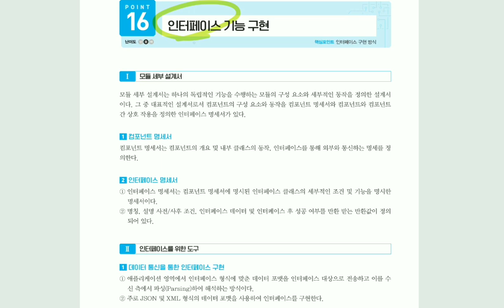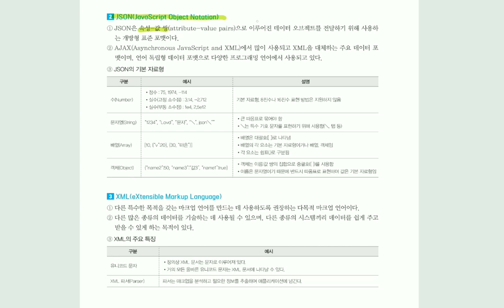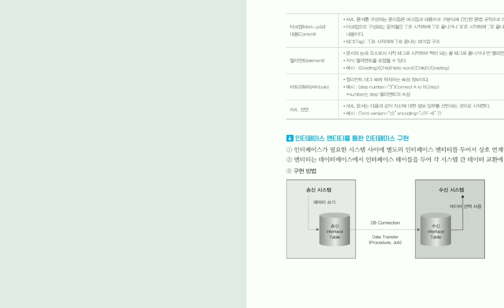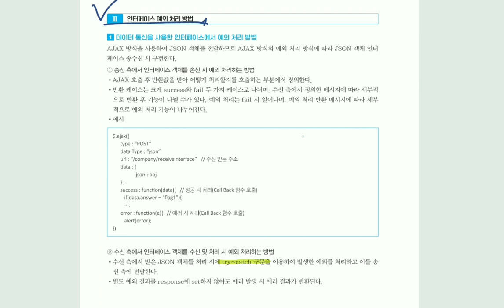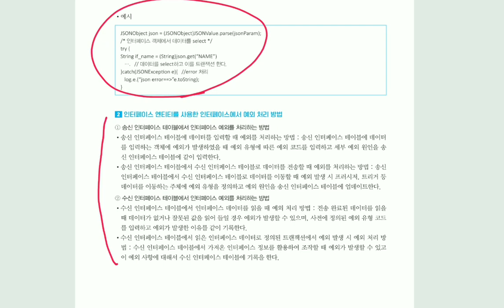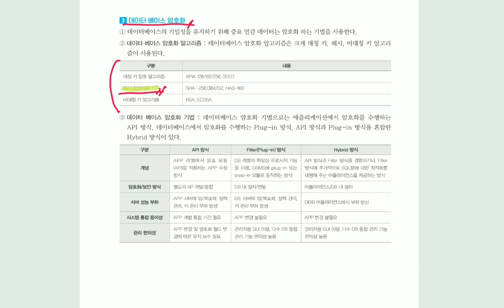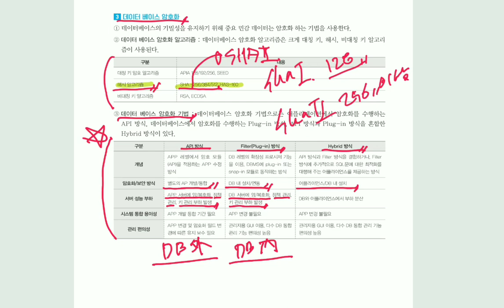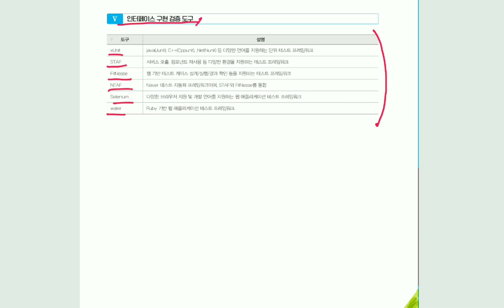[정보처리기사실기] 인터페이스 기능 구현